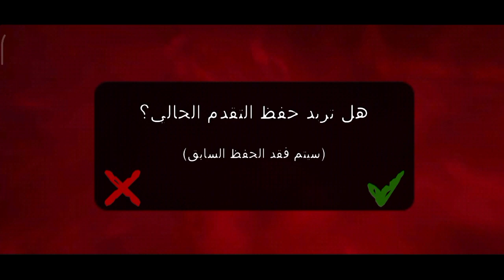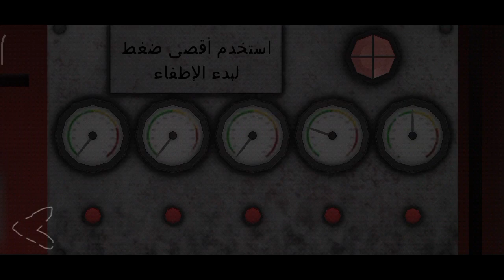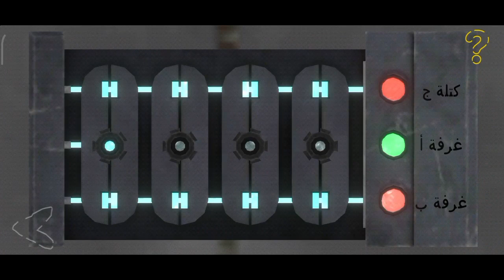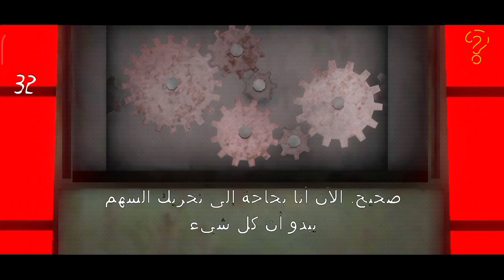تختيم لعبة حديقة الموت 2 deth park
تختيم لعبة حديقة الموت 2 كاملة - Death Park 2 Full Gameplay
لعبة المهرج المخيف -لعبة جديدة - اللغة العربية
الحديقه المرعبه الجزء الثاني
مرحلة المنزل
مرحلة المدينة
مرحلة المستشفي
مرحلة المقبرة
مرحلة الصرف الصحي
مرحلة القاعدة العسكرية
مرحلة حديقة الموت
حل لغز الباب في مرحلة الصرف الصحي
حل لغز التروس
تختيم لعبة Death park 2
death park 2: scary clown survival horror game
حديقة الموت 2: لعبة رعب بقاء المهرج المخيف